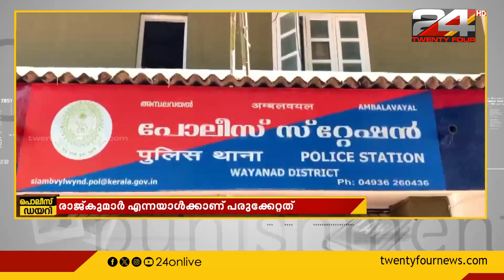വയനാട് മദ്യപാനത്തിനിടെ മധ്യവയസ്‌കന്റെ തല അടിച്ചുപൊട്ടിച്ച കേസില്‍ പ്രതി പിടിയില്‍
Accused arrested in attacking middle aged man while drinking